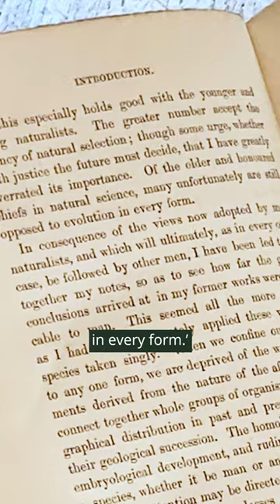Charles Darwin's The Descent of Man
Darwin’s first use of the term “evolution” wasn’t in his On the Origin of Species as many would assume, but came twelve years later with the publication of The Descent of Man in 1871. Before this point, Darwin used the term “descent with modification” and it was only with the publication of this highly influential book that we see Darwin applying “evolution” to his theory for the first time.

Before this point, Darwin used the term “descent with modification” and it was only with the publication of this highly influential book that we see Darwin applying “evolution” to his theory for the first time.